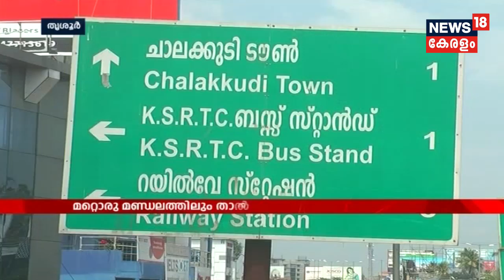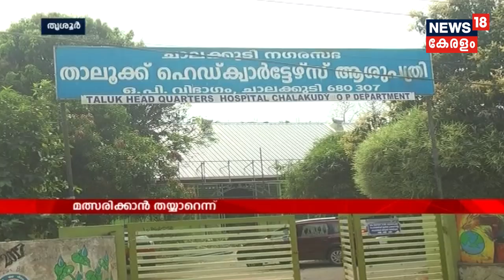സമുദായ നേതാക്കൾ ചാലക്കുടിയിലെ ജനവിധിയെ സ്വാധീനിക്കുമെന്ന് കരുതുന്നില്ലെന്ന് KP Dhanapalan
Congress Leader KP Dhanapalan believes that the leaders of the community cannot be influenced in Chalakkudi Lok Sabha election